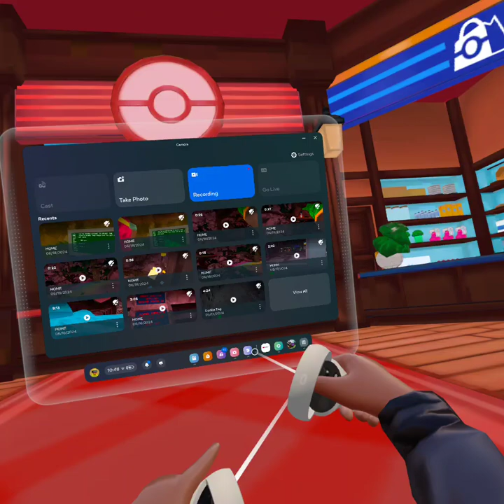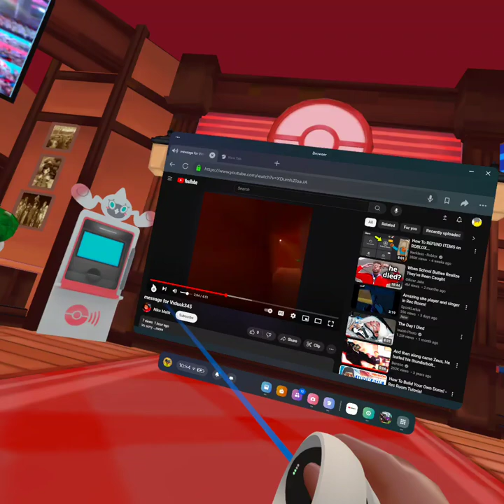Reacting to Moldy vr Apologize fake video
Moodyvr I truly cant sau think is real bro sorry